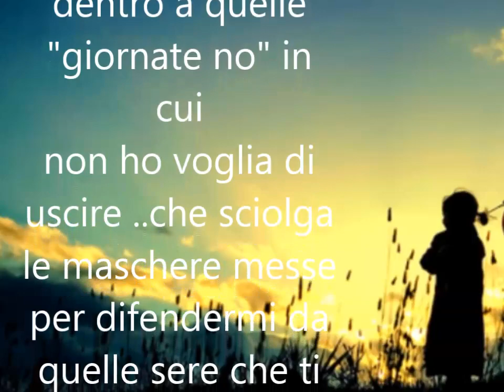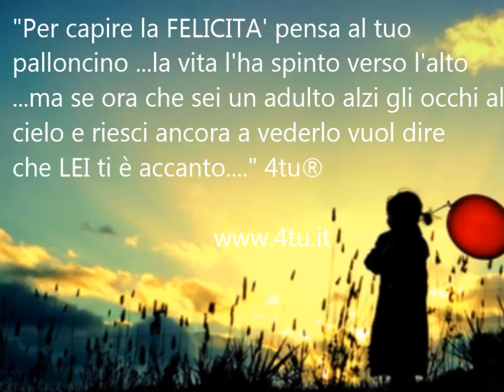La felicità - canzoni d'amore italiane da dedicare 2015 - italian music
Canzoni d'amore italiane da dedicare 2015, canzoni sulla felicità, italian music love songs 2015, frasi aforismi video sulla felicità, le più belle canzoni d'amore per lei lui,video d'amore da dedicare, frasi d'amore tratte dai libri, monologhi d'amore, poesie d'amore recitate
Parole,musica e insulti : 4tu©
TESTO: ""Cercasi persona desiderosa di avere un incontro intimo con le mie ansie, le mie paure, i miei sbalzi d'umore e le mie sfacettature..che voglia ascoltare le mie tante anime insicure, e vivere dentro a quelle "giornate no" in cui non ho voglia di uscire ..che sciolga le maschere messe per difendermi da quelle sere che ti vengono a cercare con l'unico scopo di farti male. una persona che non mi voglia capire ma mi sappia accettare..una persona a cui poter far vedere la mia collezione di "lieti fine"..una persona che non mi dia risposte ma dica una cosa solamente.."E' ora di aprire le porte, non lo senti che fuori c'è la felicità che bussa forte? "Parole & musica: 4tu© cerca 4tu su youtube e spotify il brano è contenuto nel cd" 4tu - monologhi vol 3" 4tu.it